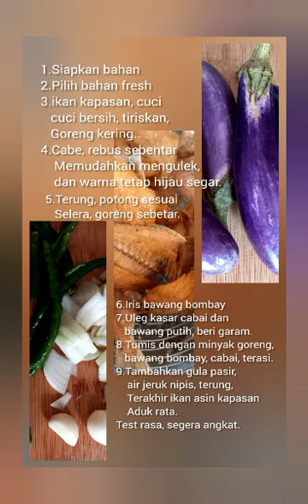Sambal Hijau Ikan Asin Kapasan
Assslamualaikum.wrwb.
Sahabat Youtube Semoga Sehat Selalu dan Bahagia..Amiin.